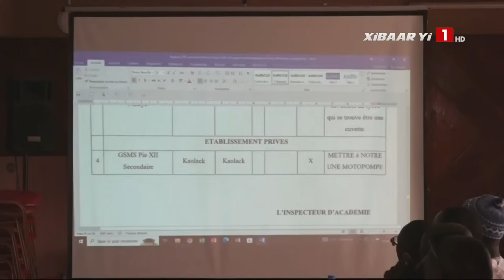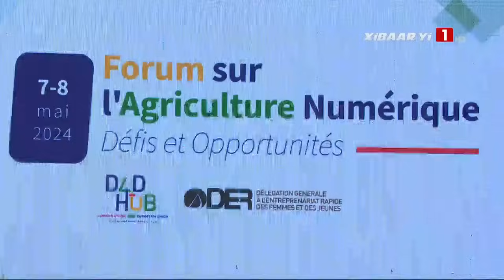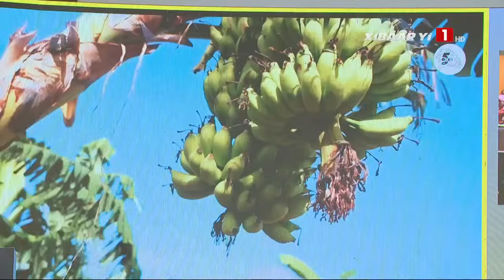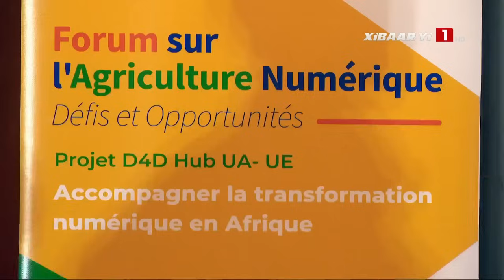XIBAAR YI 19H - MERCREDI 08 MAI 2024